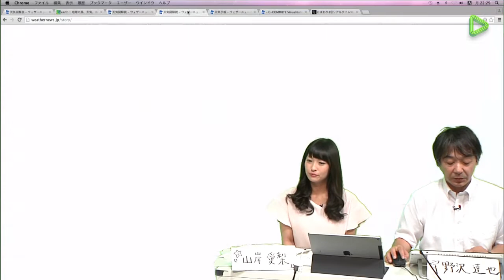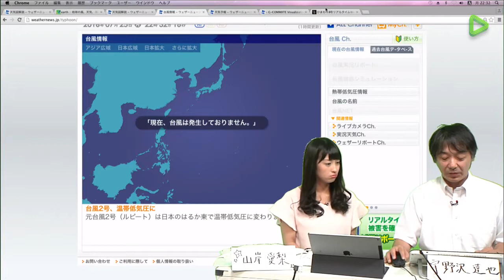山岸愛梨 LINE LIVE ウェザーニュース Vol.14 2016年7月25日